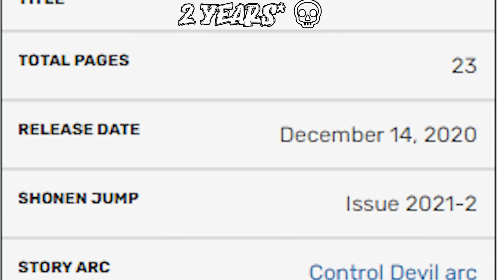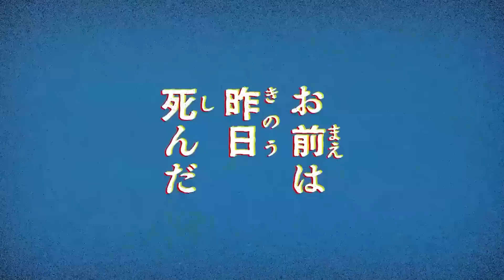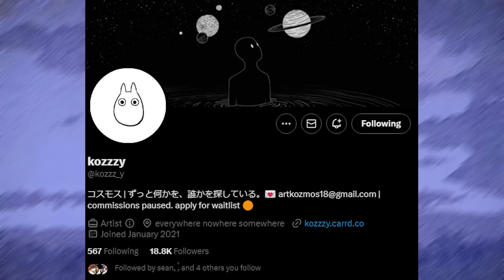Nayuta's True Purpose in Chainsaw man.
Chainsaw man part 2 has been a while ride, and one of the best characters that everyone has been looking forward to seeing, is nayuta. and she holds the key to one of the biggest secrets in chainsaw man.  Its clear to see shes more than meets the eye, but what exactly is behind that childish innocence?